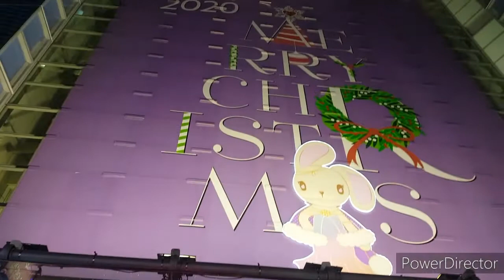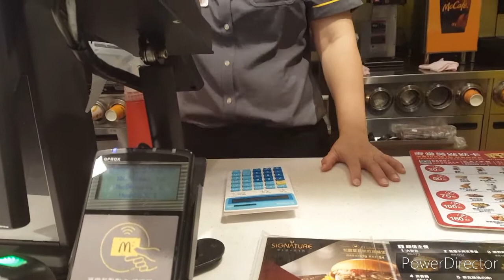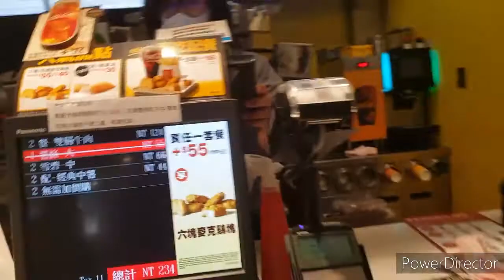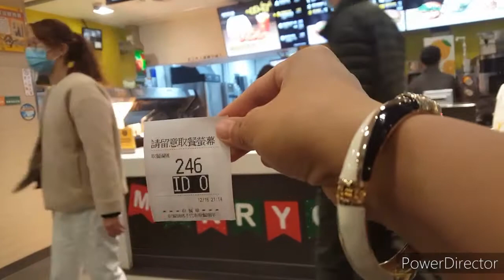Christmas light at dream mall Ofw/taiwan/Vlog colablab with @kalola channel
washington d.c. christmas lights
3d christmas lights
f.d.l. christmas lights
christmas lights gold coast 2020
christmas lights garden
christmas lights gold coast
circle g christmas lights